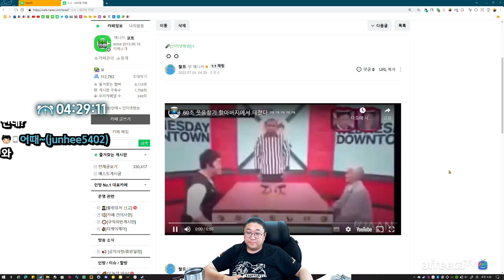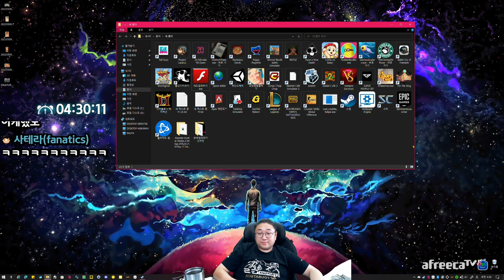젓가락 필요없는 에어면치기 달인 (22.07.03-5)